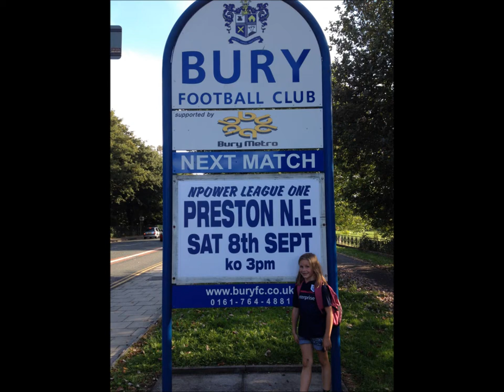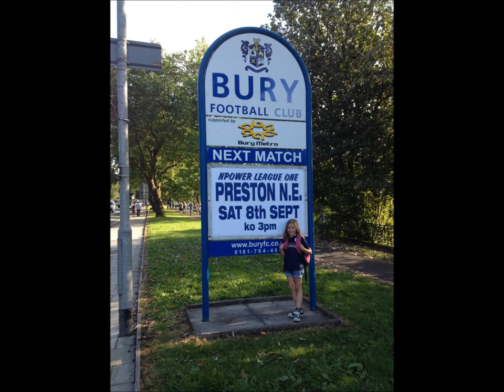Bury v PNEFC 08092012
bloody marvellous day out at Gigg Lane. apologies for the quiet gaps between videos but i havent mastered soundtracks as yet and didnt want irritating music overriding the sounds from the match. hope you enjoy but please understand its my first time ;-p